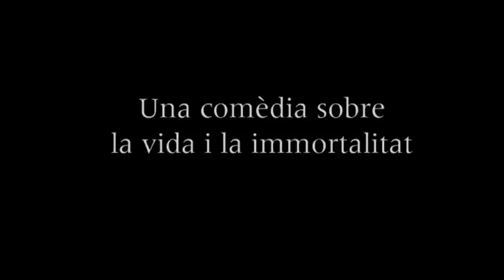Tràiler de M de Mortal, de Carles Mallol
Una comèdia sobre la vida i la immortalitat